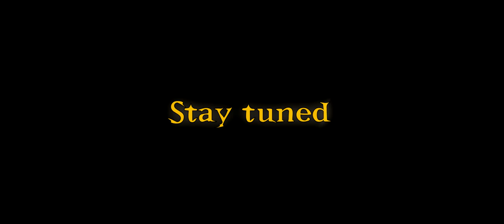Qantice - "The Phantonauts" Official Teaser Video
- Qantice - "The Phantonauts" Teaser - Like this video? Come see thousands more at the Net's largest, uncensored, completely d.i.y. music video site, KrankTV.com! We've got News, Games, Contests and the stuff that we can't show on YouTube!

Qantice - ""The Phantonauts" Teaser" A BlankTV Feature!

Artist city, country: Paris, France

Artist Biography: With the release of its first album The Cosmocinesy (BrennusMusic) in 2009, Qantice received a warm welcome from the Prog/Power Metal press and fans, but also extended its reach beyond metal. In 2010, Qantice hit the stages in their home country, France. Meanwhile, Tony put the finishing touches on the book La Cosmocinésie co-written by author Marie Fontaine and had it released through Editions Argemmios in 2012.

Director Name: Aurélien Joucla

About The Video: For this awaited new release, the French metallers recruited Norwegian vocal sensation Pellek (almost 3 million views on YouTube, last solo album charting No2 on iTunes Norway, also singer in Damnation Angels) to go into hyperdrive and aim for the stars! This follow-up to the TheCosmocinesy also gathers big names : The Phantonauts was produced by keyboardist and producer Kevin Codfert (Adagio, Myrath), mastered by Jens Bogren (Symphony X, Dragonforce) and features guest appearances from Zaher Zorgati (Myrath) and Yossi Sassi (Orphaned Land). The result is 11 tracks of other-worldly epicness in which fantasy atmospheres meet jaw-dropping virtuosity and where a whole new meaning is given to the genre "Movie Metal".